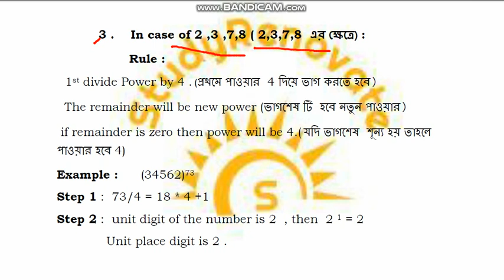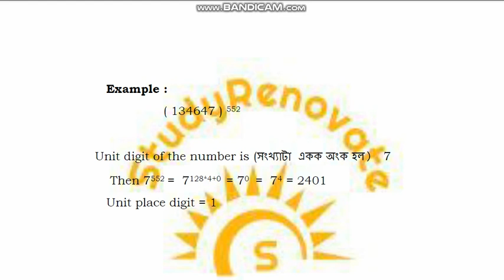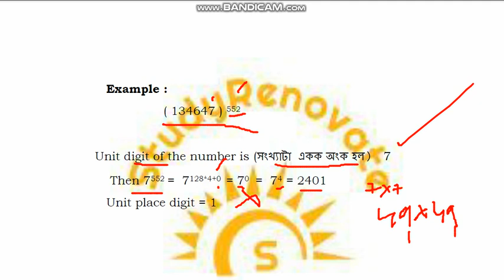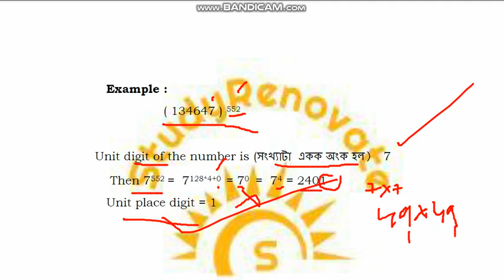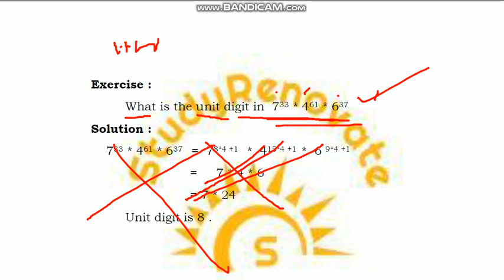Number System part 10 ।। unit digit part 2 ।। Short Tricks